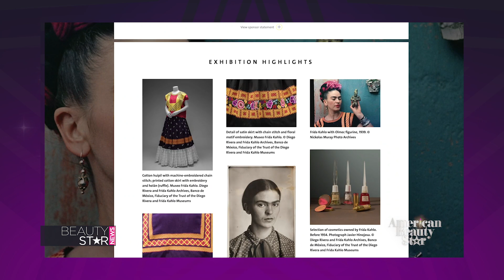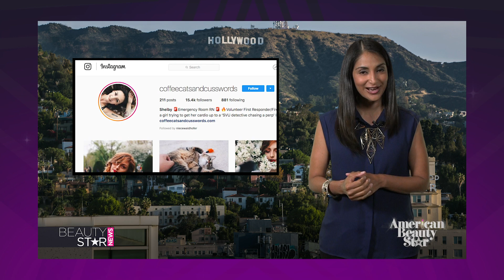Top 5 Beauty Stories of 2018 | Beauty Star News | American Beauty Star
This week on Beauty Star News, we take a look at the 5 top beauty stories of 2018.

For more tips, tutorials and American Beauty Star exclusives visit our